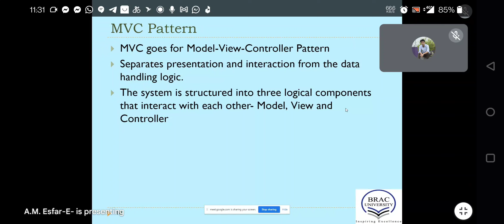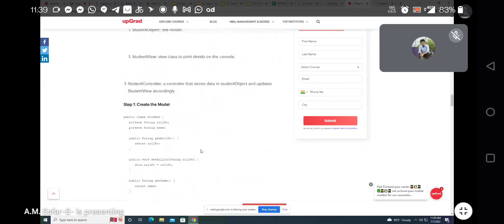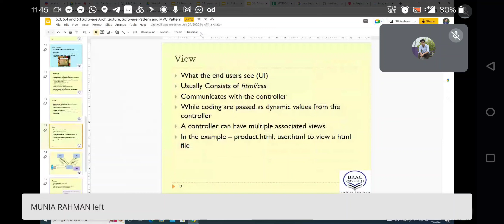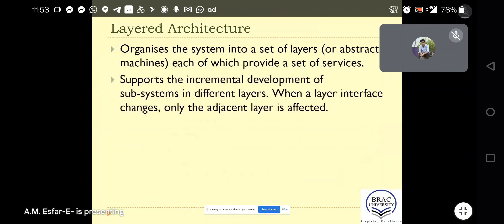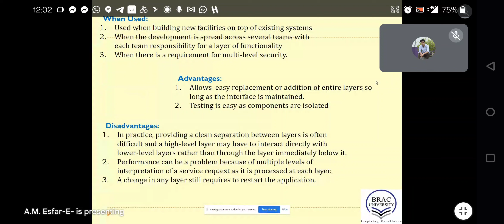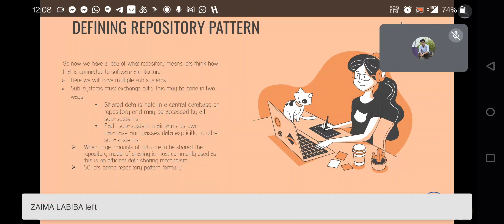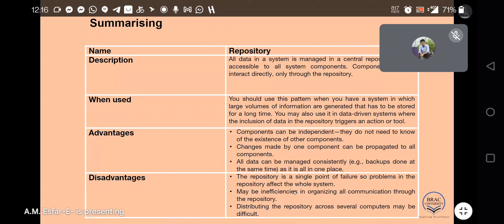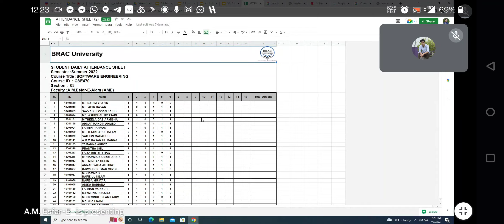Software Architecture, Software Pattern & MVC Pattern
Brac University
Cse470 Software Engineering
Lecturer: A.M. Esfar-E-Alam (ESF/AME) Sir
Slide no. = 5.3 , 5.4 & 6.1

Topics covered: MVC Architecture, Controller, Layered Architecture, Repository, Client-Server Pattern.

07 July 2022
Summer 2022
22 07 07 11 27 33